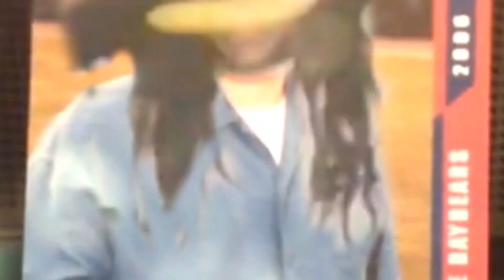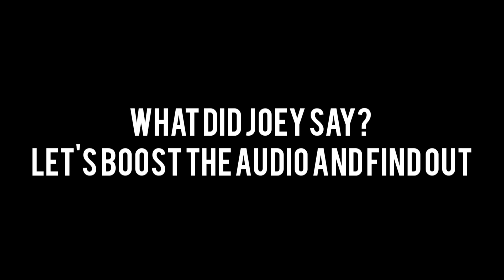is Joey c a predator?